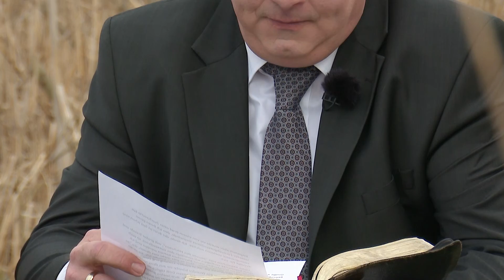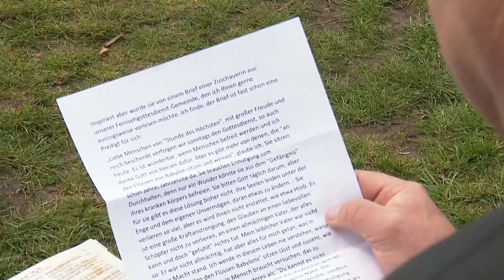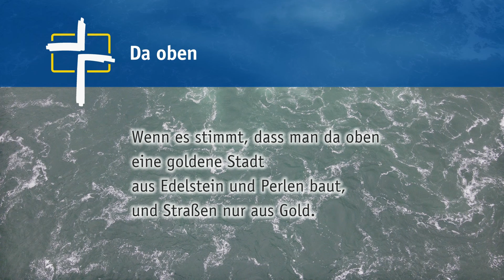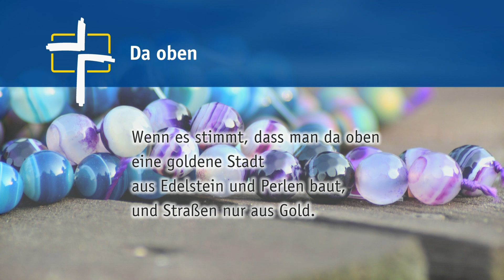SdH #668 An den Wassern von Babylon ... (Stunde des Höchsten)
Thema:
An den Wassern von Babylon ...

Gemeindelieder:
Geh aus, mein Herz
Da oben

Psalm 126 »Wenn der Herr die Gefangenen Zions erlösen wird, so werden wir sein wie die Träumenden.«

Zu Gast:
Katharina Sbresny, Sternenmama

Sie ist eine Sternenmama: Katharina Sbresny. Sie hat ein Kind verloren. Gleich nach der Geburt galt es, Abschied zu nehmen. Und das, obwohl das Kind ein Wunder war für die Familie. Mit soviel Schmerz und Enttäuschung umzugehen, hat Katharina Sbresny geprägt. Aber auch verändert. Von Leid und Schmerz können auch die Israeliten ein Lied singen. Psalm 137 ist voller Klagen. Dem spürt Pfarrer Heiko Bräuning in einer Predigt am Wasser nach: über die Krise und die Chance, die darin steckt und die Gott schenkt.

»Stunde des Höchsten« heißt der Fernsehgottesdienst, der seit 2009 mehrmals wöchentlich über Bibel TV europaweit ausgestrahlt wird. Hinter dem Fernsehgottesdienst stehen »Die Zieglerschen«, ein traditionsreiches diakonisches Unternehmen in Baden-Württemberg.

Im Gottesdienst selbst treten jedes Mal bekannte Künstler auf, die mit ihrer Musik den Gottesdienst bereichern. Außerdem ist jeden Sonntag ein interessanter Interviewpartner in der »Stunde des Höchsten« zu Gast, mit dem Pfarrer Heiko Bräuning ins Gespräch kommt. Ein Schwerpunkt in den Gottesdiensten ist die Arbeit und das Leben von arbeitenden und betreuten Menschen in der Diakonie. Aufgenommen wird die »Stunde des Höchsten« in der Kapelle auf dem »Höchsten«, 800 Meter oberhalb des Bodensees, mit Panoramablick auf die Schweizer und Österreicher Alpen. »Stunde des Höchsten« ist außerdem der einzige Fernsehgottesdienst, welcher Woche für Woche in Deutsche Gebärensprache simultan übersetzt wird, so dass auch taube und schwerhörige Menschen die Möglichkeit haben, regelmäßig Gottesdienst zu feiern.

Mehr Informationen:
stundedeshoechsten.de
zieglersche.de
bibeltv.de

»Stunde des Höchsten« (»Hour of the Most High«) is a television worship service, which is being broadcast several times a week via Bibel TV. The TV sermon has been initiated by »Die Zieglerschen«, a diaconal company with long tradition in Baden-Württemberg, Germany. Diakonie (diaconia) stands for the social services work of the Protestant Churches.

stundedeshoechsten.de
zieglersche.de
bibeltv.de